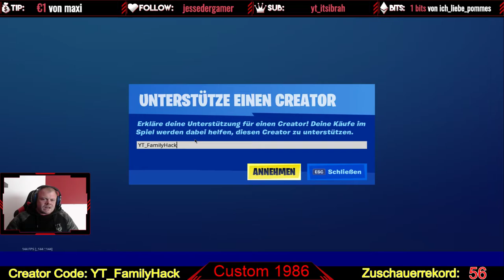Gratis V-Bucks und BIEST Schützin heute Kostenlos für euch aus dem Item Shop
✅ Instagramm; YT_FamilyHack

✅ Epic-GamerTag : YT_FamilyHack

✅ Epic-GamerTag : YT_FamilyHack